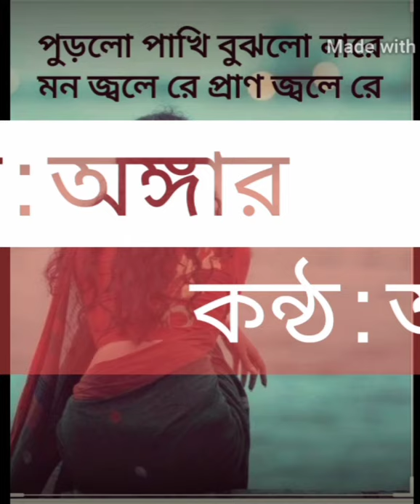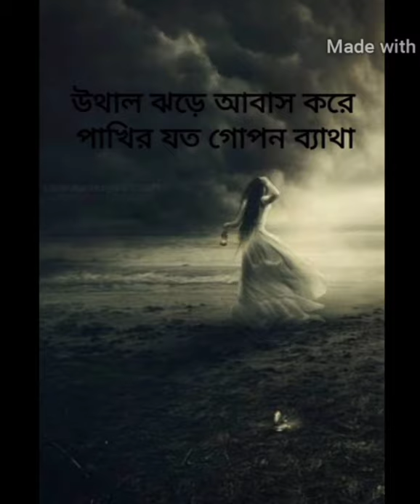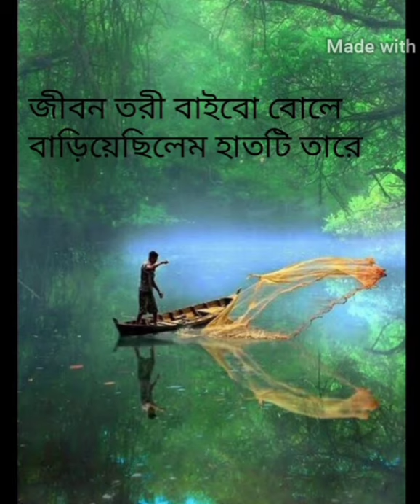পুড়লো পাখি বুঝলো নারে, মন জ্বলে রে প্রান জ্বলে রে| অঙ্গার| অনু|SUR: JAO PAKHI BOLO TARE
Music video
Lyrics : অঙ্গার    singer : অনু
  # সুর : যাও পাখি বল তারে

রোমান্টিক বাংলা গান

Picture : Internet

Video  Making : Anu
Editing : Anu

  Special thanks  to Angar 💜❗❗❗❗😊❤😘😍